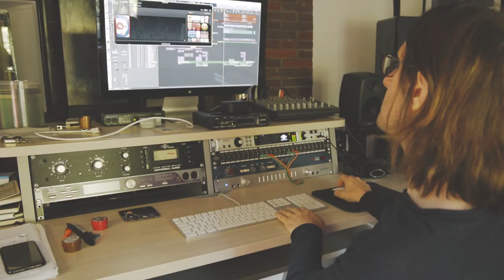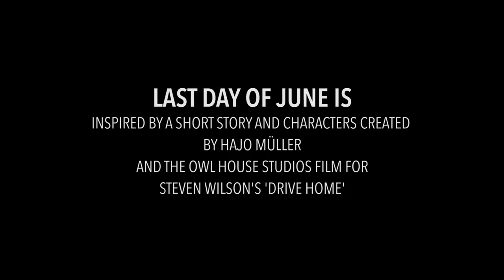Making of Last Day of June: part 1 - feat. Steven Wilson (PEGI)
PART I: A BEAUTIFUL JUXTAPOSITION
Explore the backstage of Last Day of June and how this emotional adventure has begun: in this exclusive documentary, the award-winning musician & record producer Steven Wilson and the critically acclaimed director Massimo Guarini talk about the impressive and immersive power of the game soundtrack. The video also introduces details about “To The Bone” the brand new and highly awaited full album by Steven Wilson, released on August, the 18th 2017.

More about Last Day of June:

WHAT WOULD YOU DO TO SAVE THE ONE YOU LOVE?
Join Carl and June on what begins as a magical outing to their favorite spot, and try to unlock the sequence of events that could save the day – and June’s life – in this cinematic experience that will compel you  to ask yourself: “What would I do to save the one I love?”

Last Day of June is an interactive tale about love and loss, from an all-star team of creators - including director Massimo Guarini (Murasaki Baby, Shadows of the Damned), musician Steven Wilson, and featuring a collaboration with writer/director/animator Jess Cope (animator on “Frankenweenie”, director for Metallica’s “Here Comes Revenge” music video).